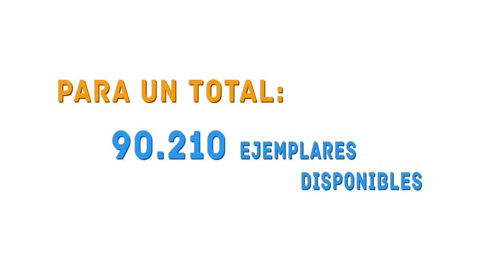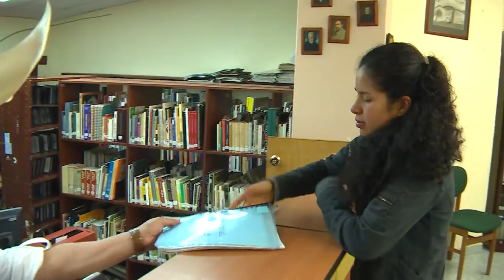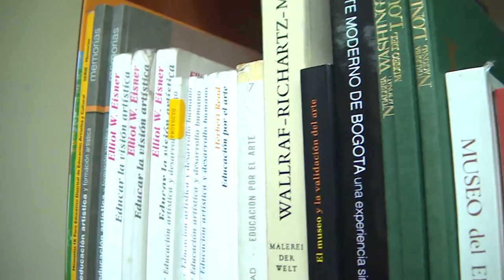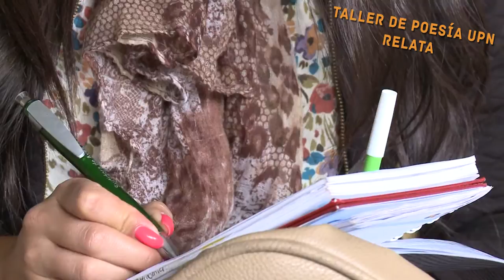Subdirección de Biblioteca y Recursos Bibliográficos